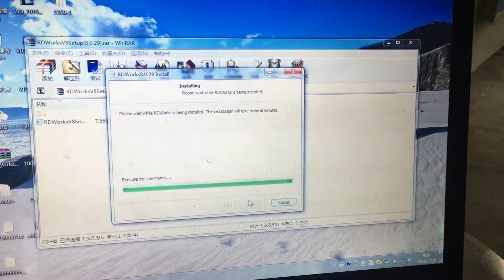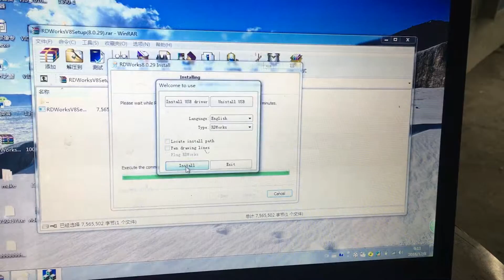Co2 laser cutting machine software install video link